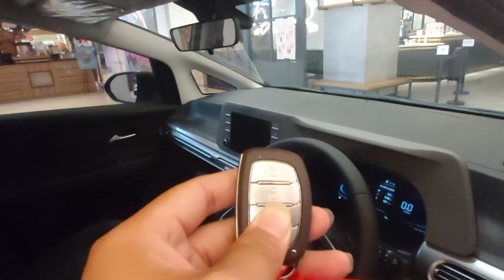Cara menyalakan mesin Hyundai Stargazer dengan remote start engine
Harga Hyundai Stargazer :
Type Active Manual Rp 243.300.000
Type Active IVT Rp 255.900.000
Type Trend Manual Rp  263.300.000
Type Trend IVT Rp 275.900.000
Type Style IVT Rp 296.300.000
Type Prime IVT Rp 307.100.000

*Dual Tone + 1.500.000 (Tersedia di tipe Prime)
*Captain Seat + 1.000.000 (Tipe Trend,Style,Prime)